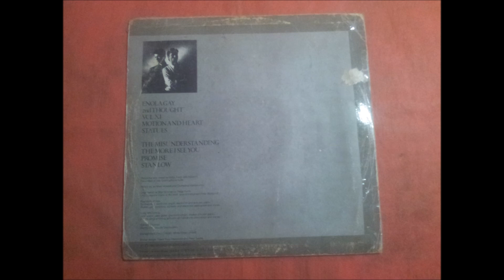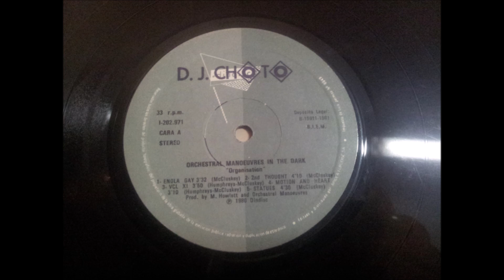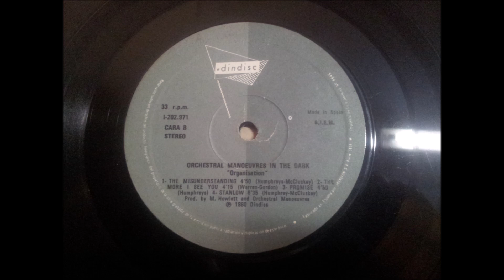ORCHESTRAL MANOEUVRES IN THE DARK.''ORGANISATION.''.(STANLOW.)(12'' LP.)(1980.)